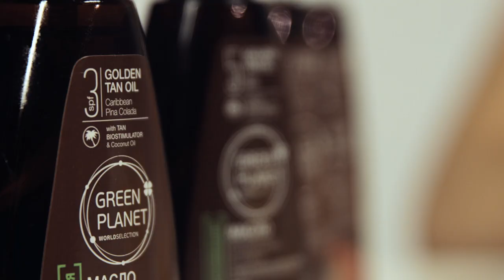Урок красоты №5. Супер-питательная маска для волос. Конкурс в конце!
Кокосовое масло богато жирами, кератином, витаминами и минеральными веществами. Оно увлажняет, избавляет от перхоти, при регулярном использовании волосы перестают сечься.

Конкурс рецептов в комментариях к этому видео продлится с 06.07.15 по 20.07.15. Результаты будут подведены 20.07.15 в 15.00

Оставляйте свои любимые домашние рецепты красоты под этим видео. Автор каждого* получит в подарок 3 средства от GREEN PLANET, а автор лучшего** рецепта – корзину косметики GREEN PLANET на 2000 рублей. Все косметические средства на выбор победителей!

*АВТОР КАЖДОГО РЕЦЕПТА, рецепт которого наберет не менее 15 отметок "Мне нравится"

** АВТОР ЛУЧШЕГО РЕЦЕПТА по мнению зрителей, т.е. рецепта, который наберет больше всех отметок "Мне нравится"

И попытай удачу в конкурсе для настоящих путешественников и выиграй iPad mini 3 или другие призы: